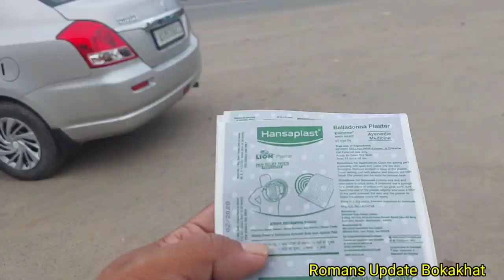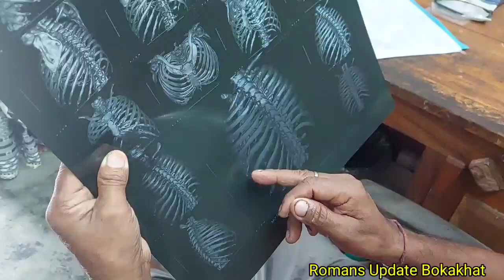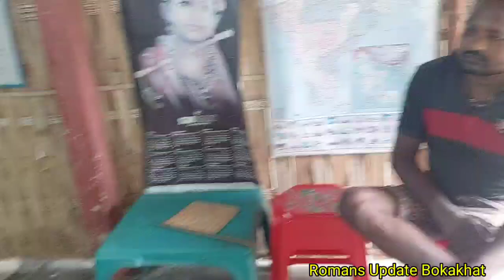যোৰা দিব পৰা গাঁৱলীয়া দৰব বিচাৰি আহিছো ||কমাৰগাঁৱৰ সোনোৱাল গাঁৱলৈ.🌿☘️🌱হাড়যোৰা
হাড় ভাঙিলে যোৰা দিব পৰা গাঁৱলীয়া দৰব বিচাৰি আহিছো ||কমাৰগাঁৱৰ সোনোৱাল গাঁৱলৈ.🌿☘️🌱
হাড়যোৰা দিয়া
সোনোৱাল গাঁৱত
যোগাযোগ নম্বৰ
bone fractur recovery
bone fractur village medicine
bone fractur treatment